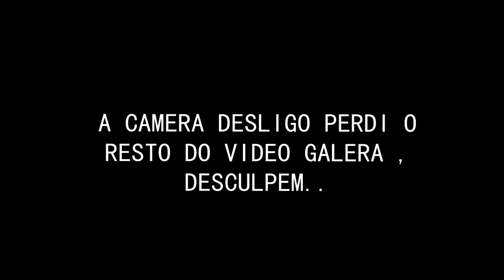Sera Que O Voyage Ap Bebe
Salveee galeraa firmeza total ? mais um video monstro ai no canal , espero que curtam , entao dessa vez fui abastecer o voyagera ap , maiss nao foi 10 conto dessa vez nao kkkk foii 20 conto tiozaooo kkk , bora compartilhar e se inscrever ativar o sininho ,e  deixar oss likeee pra fortalecerr tmj galera